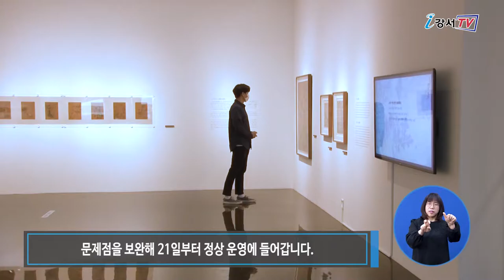2020년 5월 넷째주 주간뉴스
2020년 5월 넷째주 주간뉴스

1. 강서구, 생활방역체계 가동
2. 아이들의 꿈을 달력에 담는다